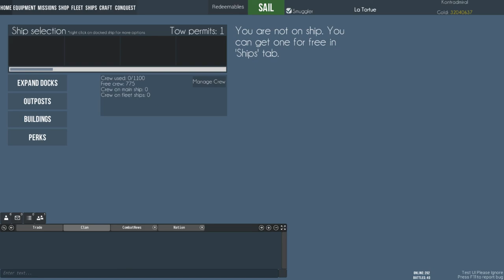Naval Action: Capsizing Trincomalee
fixed audio on my side, video reuploaded.